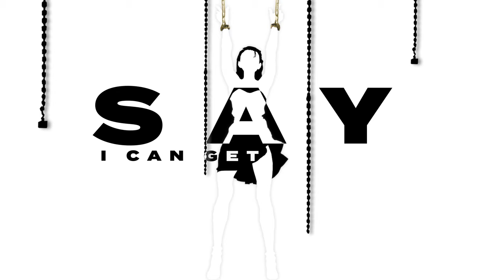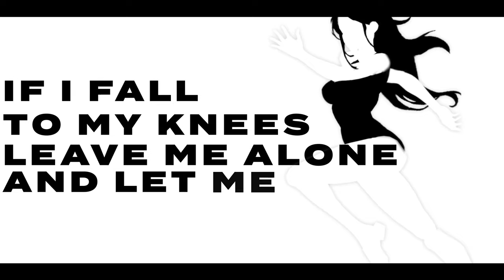Retrowave Disco by Alexi Action & Mini Mielk ( No Copyright Music)/ Rise and Shine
Alexi Action is one of the YouTube channels dedicated to copyright-free music for content creators.

1. You will get full access to my WHOLE LIBRARY.
2. Commercial licenses are included for every track.
3. New tracks every week.
4. Several versions of many tracks.
5. Youtube, Facebook, Instagram, Vimeo, and others. You can use my music on every platform and monetize your videos.
6. 100% No Copyright Music.

"Rise and Shine" is 100% no copyright royalty-free track!

Yes. This is track "No Copyright" it means you can monetize your videos.

Thank you for using our music for your projects!